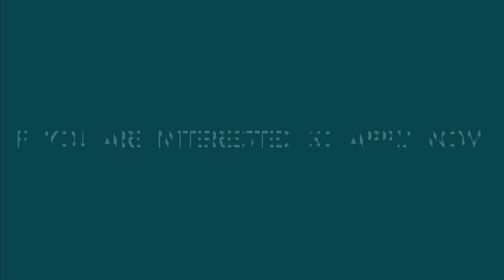Accountant job Opening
Dear Candidate
Greetings From Trustmarks!!!

We are Hiring Accountant Require 3year + Experience  Location Vatva,Ahmedabad.
Only Female/Male Candidate

Are you interested so apply

Thanks & Regard's
HR